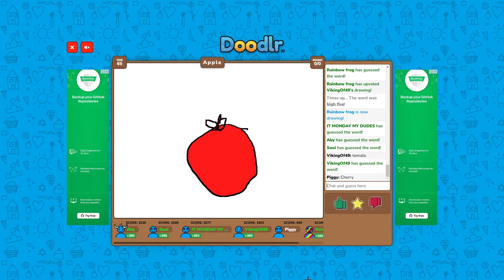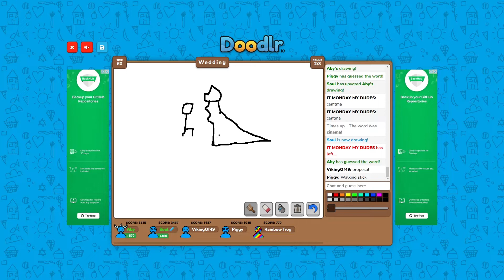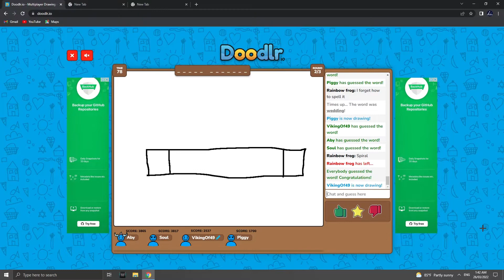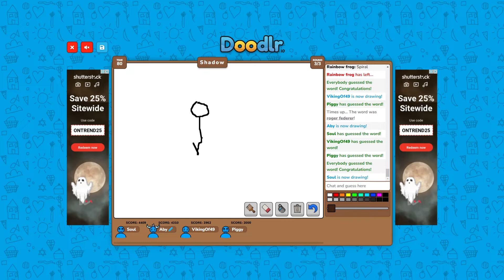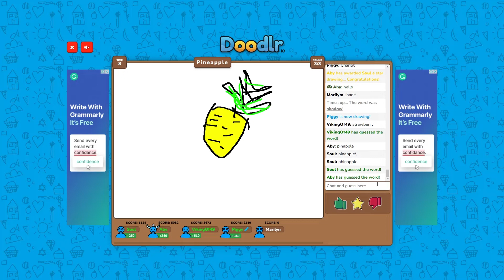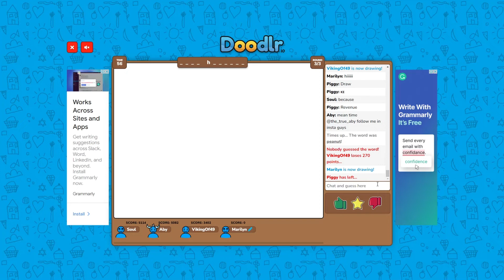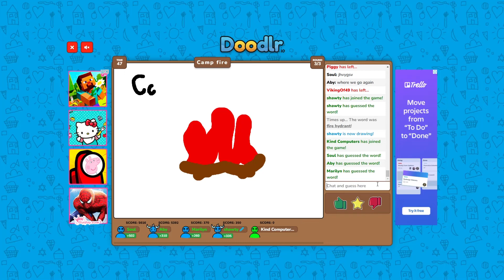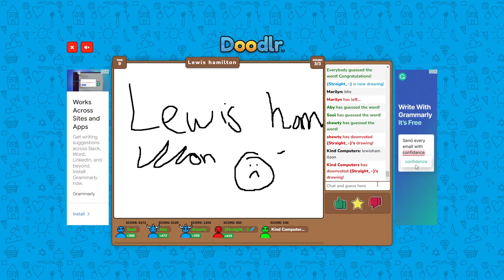Playing Doodlr.io first time /Created by YouTuber